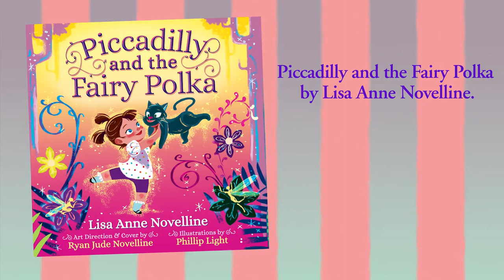Piccadilly and the Fairy Polka Book Trailer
"Piccadilly and the Fairy Polka" by Lisa Anne Novelline

Art Direction and Cover by Ryan Jude Novelline, Illustrations by Phillip Light.